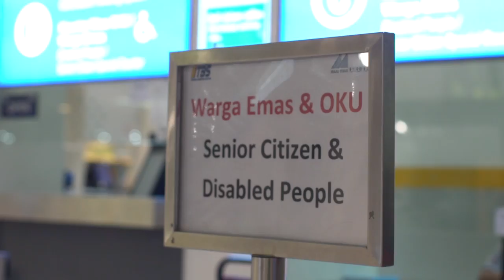TBS Video Operation